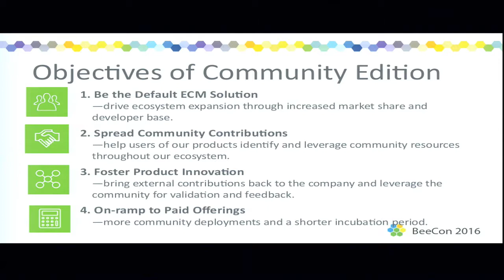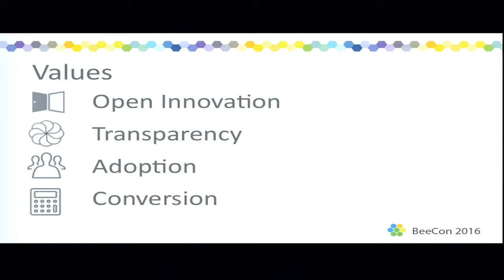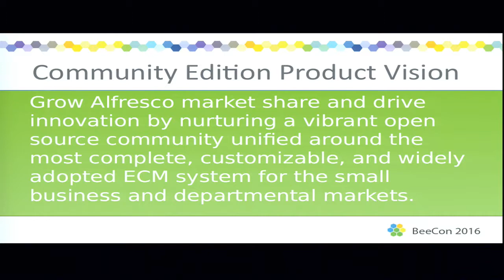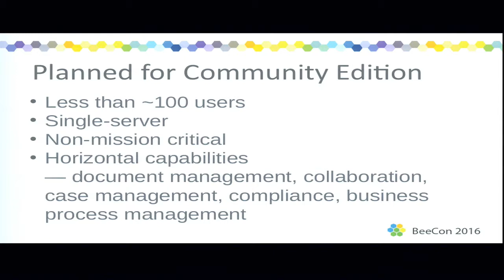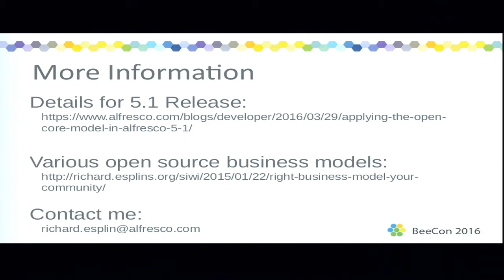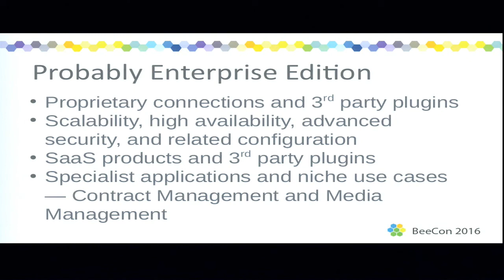Richard Esplin - Product Vision for Community edition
Alfresco Software controls the official distribution of Alfresco Community Edition, and have built their business around derivative products and services. Alfresco wants Community Edition to be widely adopted, but wants to leave an incentive for people to buy the proprietary Enterprise Edition. This presentation explains the rationale Alfresco uses in determining what development should be part of the open core, and what development should be Enterprise-only.